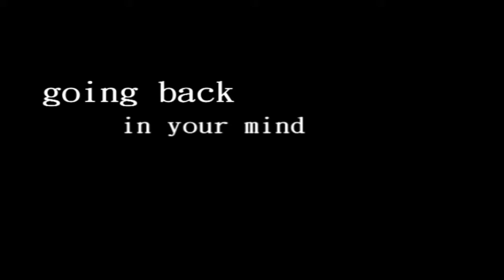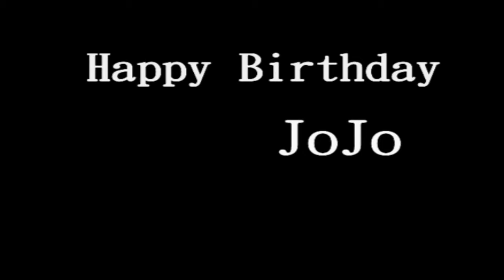Happy Birthday JoJo.wmv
Happy Birthday

Lovely girl!

Hope you like this video (sorry it sucks) :(

xxxxx